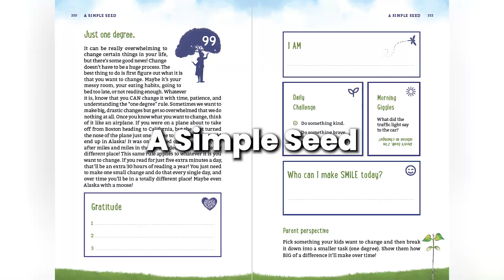Katie Wood | Trailer | Episode 33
Katie Wood was living what she thought was the picture perfect life... until a routine doctor's visit revealed a life-threatening family medical diagnosis. Faced with the emotional turmoil of this crisis, Katie quickly learned that how we respond in these challenging moments is … everything.

This led Katie to a realization: life is hard and filled with harsh realities, but starting the day grounded and with gratitude can change our entire perspective.

Using this guiding principle, she made it her mission to pay it forward. Katie shares with us the protocol she created in her best-selling book, A Simple Seed, to design the perfect gratitude-centered morning routine.
If you're looking to change the way you - and your family - start your day, this is the episode for you.

Show Notes:

(Full episode release September 16, 2024)

Make sure to follow Jamie @jamiehess on Instagram for news & updates, and visit our companion Instagram account @gratitudeology for a sneak peek into the personal moments discussed on the show.

Thank you to Katie Wood for sharing your truth with us today. Follow Katie on Instagram @katiewood_simpleseed.

The Gratitudeology Podcast theme music is by HYLLS, performed by Nadia Ali @nadiaali

Katie’s Bio:
Katie Wood is a thought leader, entrepreneur, and influenceHER who inspires audiences through her popular Friday videos on Facebook Live. In 2014, she transitioned from a 10-year career in teaching special education to fully embracing entrepreneurial life.
Katie speaks frequently at training events, and is also developing several business ventures. Among her successes, Katie credits her most rewarding role as that of mom to the three beautiful daughters she’s raising with her husband, Stephen. You can catch her insights on her blog or say “hey, girl” on Facebook.